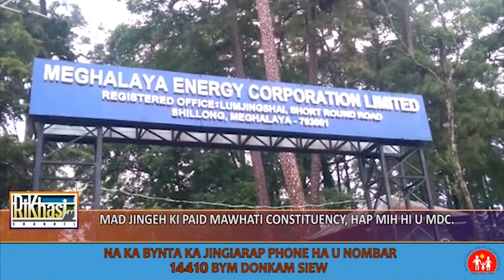MAD JINGEH KI PAID MAWHATI CONSTITUENCY, HAP MIH HI U MDC.